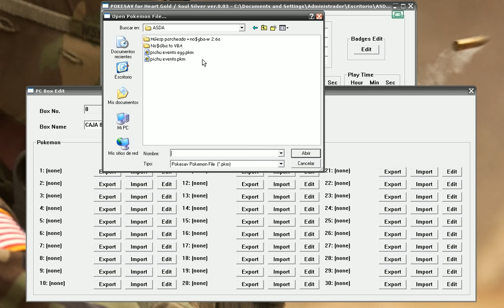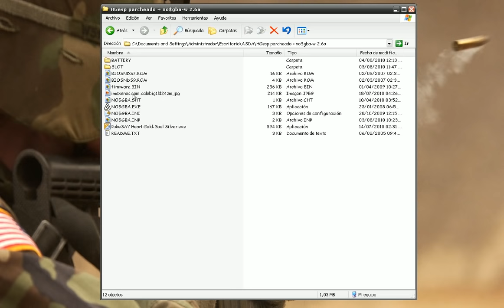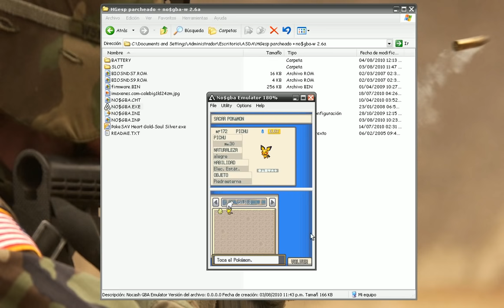Tutorial: Poner pichu color pikachu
evento pichu picoreja pokemon oro corazon plata alma

Pasos:

1- Copiamos el save del pokemon en la carpeta del No$Gba to VBA

2- ejecutamos el *.exe

3- Seleccionamos el archivo damos convert

4- una vez que termina vamos a donde tenemos el PokeSAV Heart Gold-Soul Silver.exe

5- Abrimos la aplicacion

6- damos open seleccionamos el archivo recientemente creado de la carpeta No$Gba to VBA
(newsavegame.sav)

7- vamos a Pc box edit

8- seleccionamos una caja vacia damos import y seleccionamos el pichu egg (podemos poner los 2)

9- ponemos Ok en esa ventana y luego save en el programa, cerramos

10- vamos a donde esta el archivo que acabamos de modificar (newsavegame.sav)

11- cambiamos el nombre de este a su nombre original
(4834 - Pokémon Edición Plata SoulSilver (S).SAV) equivalente al nombre del juego

12- movemos a la carpeta battery del emulador, reemplazamos todo y listo a disfrutar